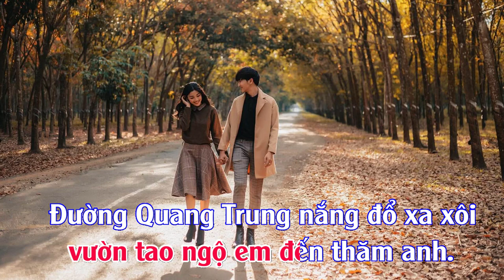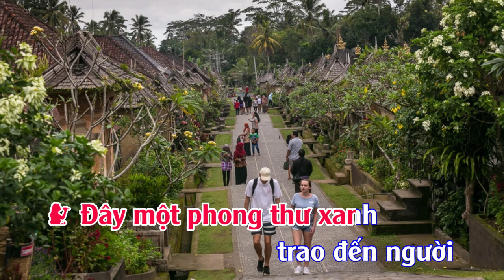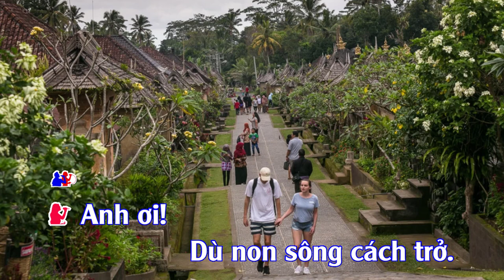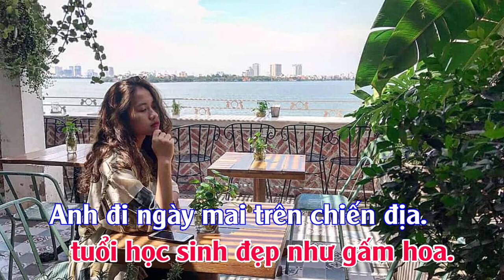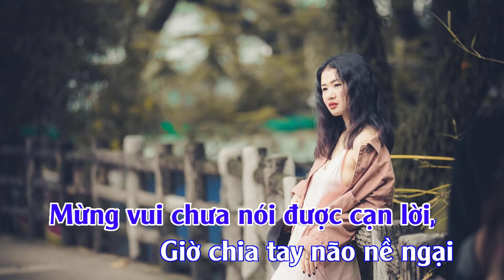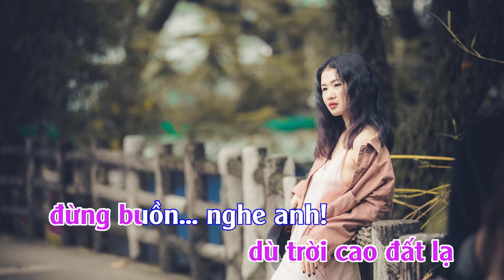Karaoke Vườn Tao ngộ -Song Ca